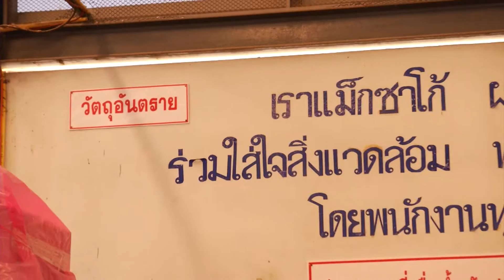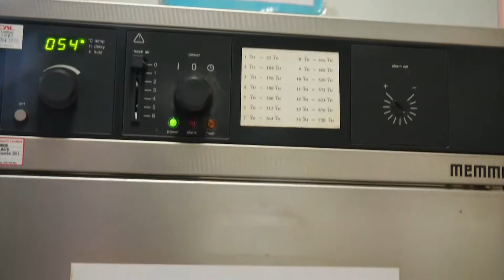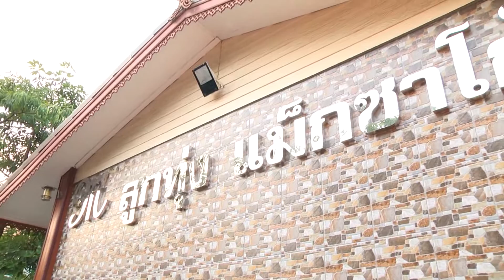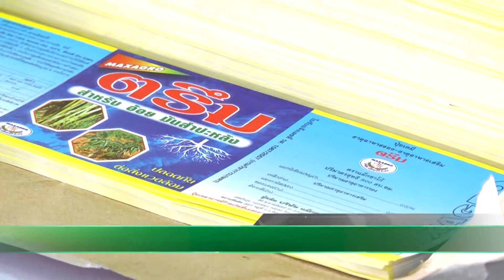รวยทางลัดกับการเกษตร-สกต ชัยภูมิ | เกษตรแม็กซาโก้ (2/3)